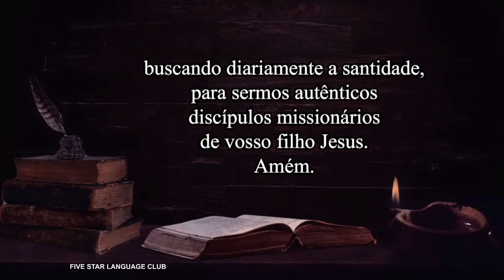Oração Poderosa à Santa Dulce dos Pobres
Por isso hoje te apresentamos 13 frases inspiradoras desta santa:
1) “O amor supera todos os obstáculos, todos os sacrifícios. Por mais que fizemos, tudo é pouco diante do que Deus faz por nós.”
2) “No amor e na fé encontraremos as forças necessárias para a nossa missão.”
3) “O importante é fazer a caridade, não falar de caridade. Compreender o trabalho em favor dos necessitados como missão escolhida por Deus.”
4) “Quem tem mãos para servir, não tem tempo para fazer o mal.”
5) “Tudo seria melhor se houvesse mais amor.”
6) “É preciso que todos tenham fá e esperança em um futuro melhor. O essencial é confiar em Deus. O amor constrói e solidifica.”
7) “Ame simplesmente, porque nada nem ninguém pode acabar com um amor sem explicação!”
8) “O que fazer para mudar o mundo? Amar. O amor pode, sim, vencer o egoísmo.”
9) “Não há progresso sem Deus, não há desenvolvimento sem Deus, porque Deus é fraternidade, Deus é amor, Deus é bondade, Deus é harmonia.”
10) “Só com amor, fé e dedicação é possível transformar a realidade em que vivemos.”
11) “Quando nenhum hospital quiser aceitar algum paciente, nós aceitaremos. Essa é a última porta e por isso eu não posso fechá-la.”
12) “As pessoas que espalham amor, não têm tempo nem disposição para jogar pedras.”
13) “Miséria é a falta de amor entre os homens.”
Santa Dulce dos Pobres, rogai por nós e por todo o Brasil!